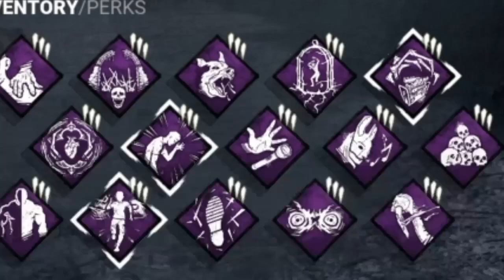Definitely NOT A Goofy Bubba Killer... | Dead By Daylight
Hey EVERYONE RobertDragonFire Here welcome to My Gaming Channel Here you'll See Solo Gameplay aswell as Videos With a bunch of my  amazing friends 😎 Hope Am able to Entertain you all and bring laugher to you as well

GAMES
0:12 intro
0:13 GAME 1
3:51 GAME 2
7:34 Perk Change
8:01 Finial GAME
11:50 outro

My friends :)